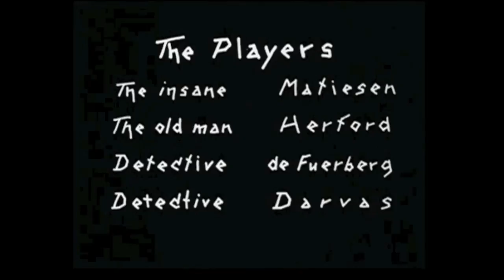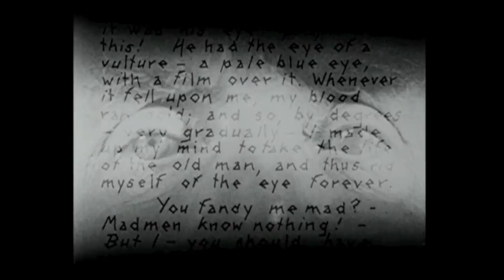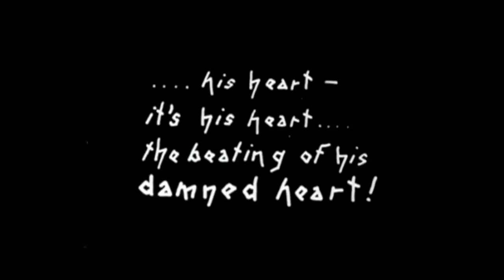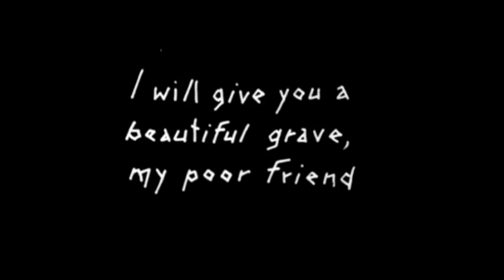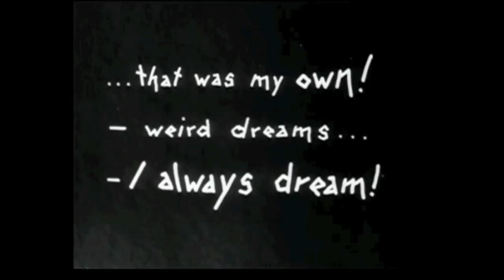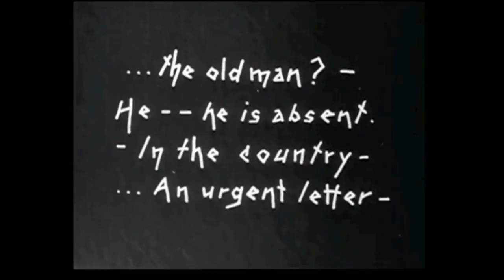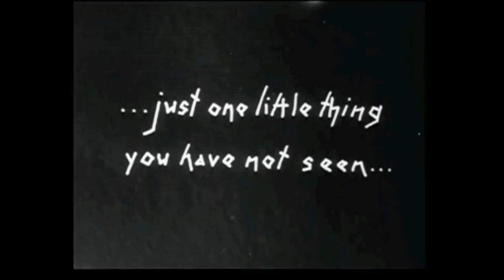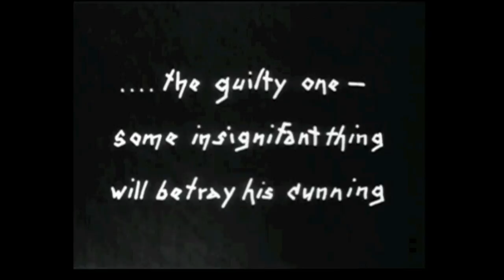Tell Tale Heart with live Film Score by Whitney George performed by The Curiosity Cabinet (2014)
TELL TALE HEART
(composed by Whitney George)
Flute- Lindsey Eckenroth
Oboe/English Horn- Kristin Leitterman
Clarinet- Daniel Padmos
Violin- Charlotte Munn-Wood
'Cello- Meaghan Burke
Double Bass- Emilio Guarino
Electric Guitar- Brendon Randall-Myers
Percussion- Michael Lupo
Vibraphone- Joe Tucker
Piano- Melinda Faylor
Conductor- Whitney George

The Tell-Tale Heart is a 1928 American silent film directed by Charles F. Klein, based on the short story by E.A. Poe. This experimental, avant-garde film used many new techniques and influenced a series of cinematic Poe renditions in both the United States and France, including The Fall of the House of Usher by M. Webber, made in the same year. The two films have many aesthetic similarities, although the narrative in The Tell-Tale Heart is significantly less abstract. The music underscoring the work creates a parallel drama to the events unfolding on the screen. After the title sequence, some of the text from the original short story is projected to foreshadow the gruesome events to follow. A still of the Old Man's eye is layered on the top of this scrolling text, accompanied by the first statement of the “Vulture Eye Chord”, which continues to come back as a leitmotif throughout the score. Also prominent is the leitmotif for our narrator, which takes the shape of a disturbingly quick and easily unhinged "Death Waltz". Upon strangling the Old Man for his vulture eye, the waltz quickly dissolves into a quick 5/8 section, dignifying the beating of a heart, which gradually slows. After two detectives come to investigate the scene, the narrator having initially been successful in covering up his deceit, the underscoring reveals to us that he's been tortured by his deeds as the two leitmotifs emerge from an otherwise calm texture. After hearing the beating of the Old Man's heart beneath the floorboards, the narrator admits to his sin and reveals the body at the end of the film.

October 2014—Center for Fiction, NY